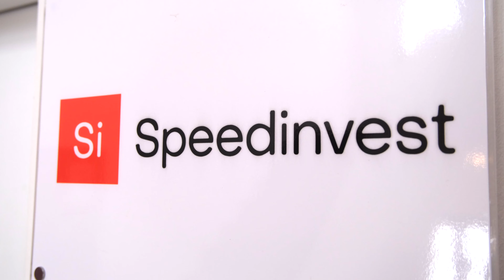How To Submit Your Startup Video Pitch to Speedinvest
Watch this brief video for simple instructions on what to include in your startup video pitch to Speedinvest.

We're looking forward to meeting you!